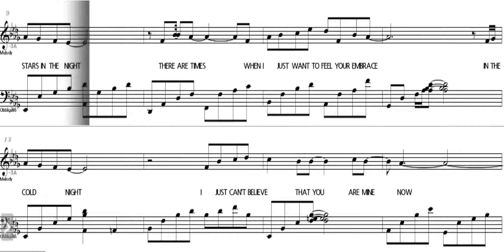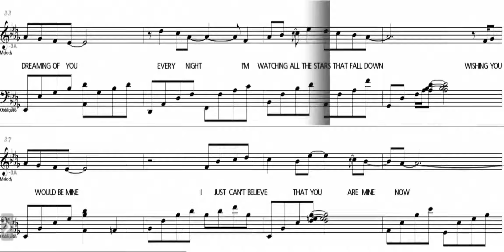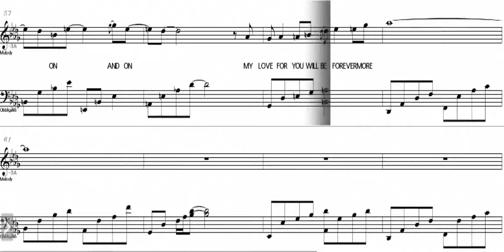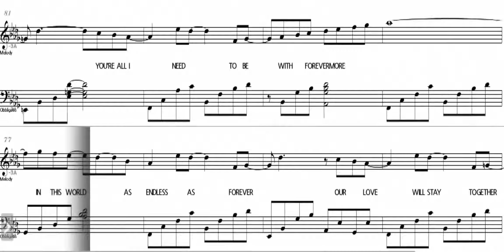Forevermore Eb Alto Saxophone Sheet Music Play Along Back Track